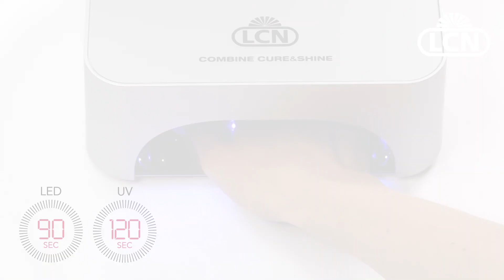DUAL Form - Poly-Acryl Gel Anleitung mit LCN FUSION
Das Fusion Poly-Acryl Gel ist flexibel und dennoch stabil und somit die perfekte Kombination aud Gel und Acryl. Die besondere Konsistenz verhindert ein Verlaufen vor der Aushärtung, es gibt keine Geruchsbelästigung und ein extrem angenehmes Tragegefühl.

In diesem Anwendungsvideo zeigen wir wie Sie mit der DUAL Form arbeiten.

Vorbereitung:
Bereiten Sie die Nägel wie gewohnt vor.
Füllen Sie das LCN FUSION Liquid in den Dappendish.
Entfetten Sie die Nägel mit dem LCN Nail Prep. Dann tragen Sie den LCN Ultima Acrylics Bond auf.

DUAL Form:
Entnehmen Sie für die Technik mit der DUAL Form das FUSION Poly-Acryl Gel (-3). Geben Sie dieses mit der benetzten Spatelseite des FUSION Tool in die DUAL Form. Benetzen Sie die Pinselspitze des FUSION Tool und modellieren Sie das Produkt in Form. Drücken Sie die DUAL Form auf den Nagel. Entfernen Sie das überschüssige Produkt mit der Pinselspitze und härten die Modellage für 90 Sekunden im LED- und 120 Sekunden im UV-Gerät aus. Entfernen Sie mit leichtem Druck den flexiblen Tip. Feilen Sie die Nägel mit der 180/180 Feile in Form. Entfernen Sie den Feilstaub. Versiegeln Sie die Modellage mit dem High Shine Sealer. Härten Sie den High Shine Sealer 60 Sekunden im LED- und 120 Sekunden im UV-Gerät aus. Polieren Sie die fertige Modellage mit dem Super Shine Finish Cleaner.